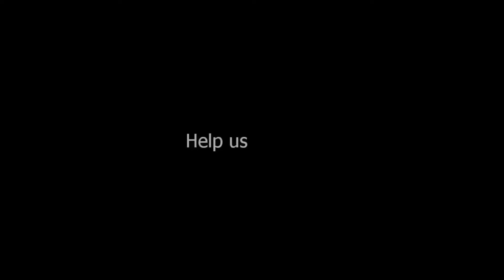December 2022 Map Making Competition Announcement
Rules for the map making competition:
1) Send your creation on our discord in our cartography channel before the 10.
2) Your map shall be no bigger than 96 by 96 tiles.
3) Your map has to feature either 3 or 5 active players.
4) Your map should be made playable using the melee and one peon only starting conditions. All of the default starting resources should also be playable.
5) No red or black player shall be present on the map by default.
6) Your map should use the default units and upgrades values.
7) There should be at least one critter on the map.

Join our growing Warcraft2 community
We play every weekend on the GOG's "Global" Blizzard server!
Thank you all for showing so much love for that wonderful everlasting gem!